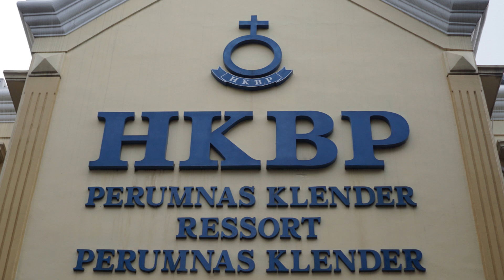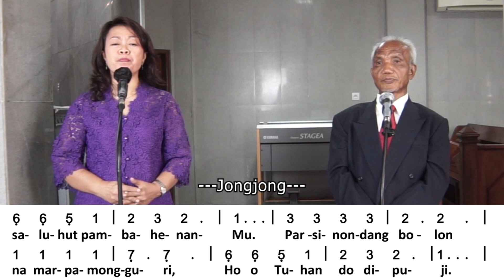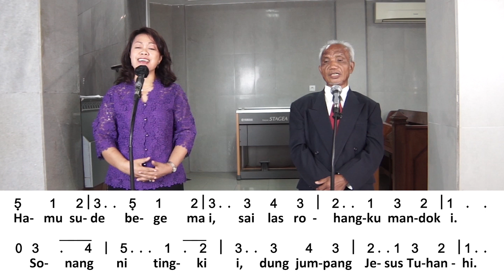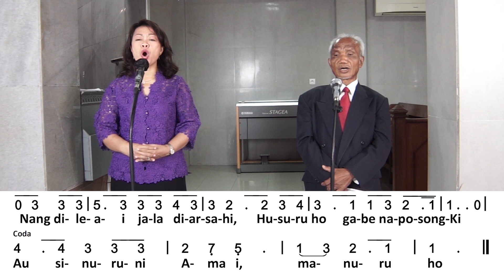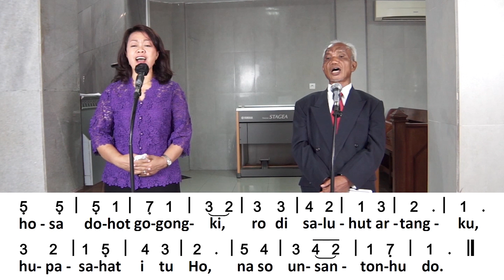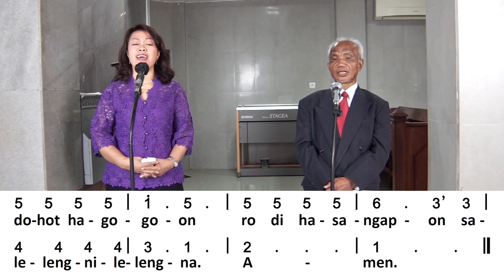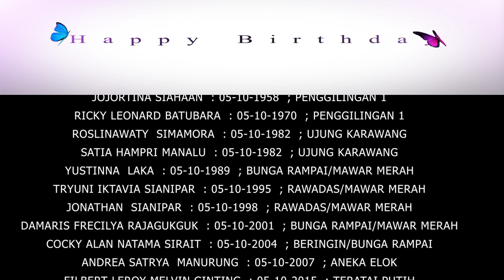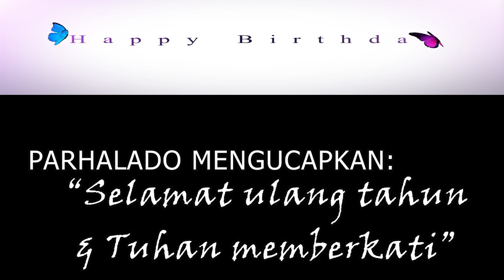HKBP RESSORT PERUMNAS KLENDER, PARTURE NI PARMINGGUON KELUARGA DI JABU, MINGGU 11 OKTOBER 2020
Selamat beribadah, semoga jadi berkat buat yang mengikuti.